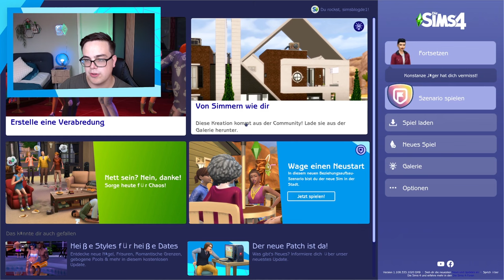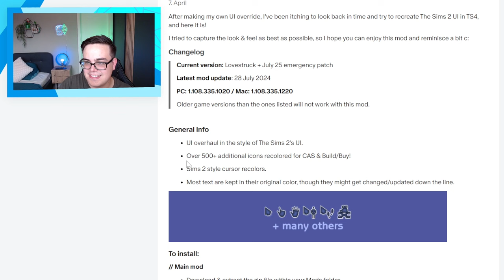Sims 4 ganz UNGEWOHNT - so sieht das Spiel im Sims 2-Stil aus! | Modvorstellung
Eine kleine Zeitreise könnt ihr mit der umfangreichen Benutzeroberflächen-Modifikation von vyxated erleben!